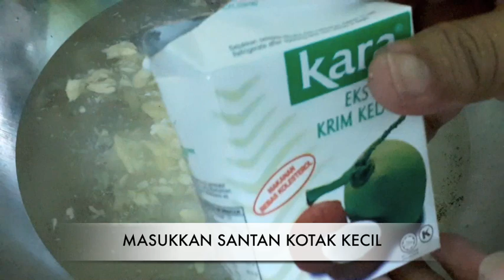KACANG GORENG BAWANG | RANGUP DAN SEDAP DIHIDANGKAN, YUMMY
Assalamualaikum guys, kembali lagi di Jamal Tommy Channel ya.
Hari ini Abang Tom nak kongsikan resepi Kacang Goreng Bawang yang Rangup dan Sedap ya. Resepi ini sangat mudah dibuat, oleh itu jangan lupa untuk tonton video Abang Tom sampai habis ya.

BAHAN-BAHANNYA
1- 2 kilo kacang tanah tanpa kulit
2- 12 ulas bawang putih ditumbuk
3- 2 sudu teh gula
4- Garam secukup rasa
5- 12 helai daun limau purut
6- 1 kotak santan saiz kecil
7- 1 sudu the serbuk perasa

CARA MEMBUATNYA:
Basuh kacang tanah dan bilas 4 hingga 5 kali, kacang jangan diramas, bila dah bersih masukkan ke dalam bekas dan ketepikan.

 Panaskan kuali, masukkan 8 cawan air, kemudian masukkan bawang putih yang telah ditumbuk, masukkan gula, garam, daun limau purut, santan dan serbuk perasa. Kacaukan semua sehingga mendidih.
Bila telah mendidih tuangkan ke dalam bekas kacang tadi. Biarkan kacang terendam selama 1 jam ya.

GORENG BAWANG PUTIH DAN DAUN LIMAU PURUT:
1- Potong lebih kurang 10 ulas bawang putih, rendamkan dengan air garam sekejap, kemudian goreng sehingga garing.
2- Goreng daun limau purut sehingga garing dan ketepikan

GORENGKAN KACANG:
Tapiskan kacang yang telah direndam selama 1 jam tadi dan ketepikan.
Kemudian panaskan minyak, bila dah panas gorengkan kacang sehingga garing,
bila warna kuning keemasan boleh diangkat.
 Proses menggoreng mengambil masa selama 12 hingga 14 minit.

Masukkan ke dalam bekas yang tersedia, kemudian taburkan dengan bawang goreng tadi, taburkan juga dengan daun limau purut tadi dan gaulkan sehingga sebati.
Jika kurang masin boleh tambahkan garam.

Selamat Mencuba!